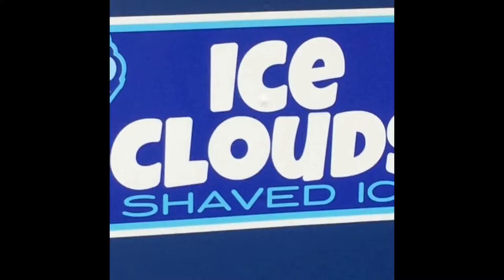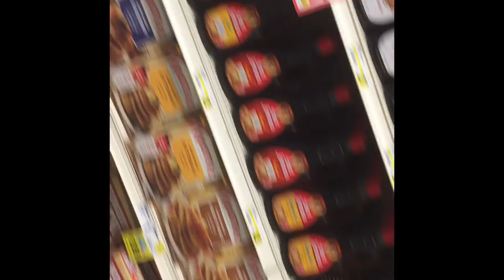Ratch. Vlog #1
We do ratchet vlogs for your entertainment soo yea bye then